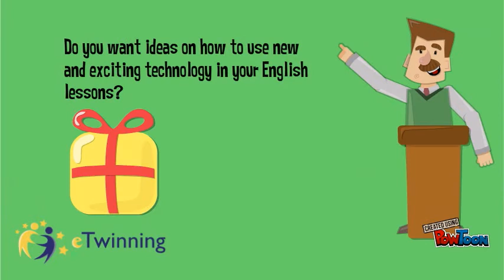eTwinning ESL Group Promotional Video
to register and join! - Promotional video of the ESL group for the launch of the new eTwinning groups in April 2015.